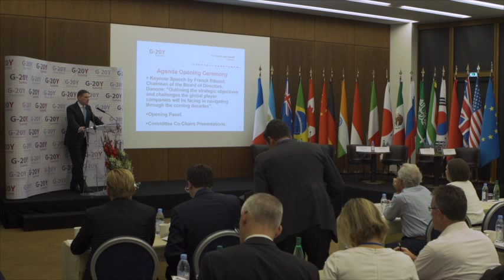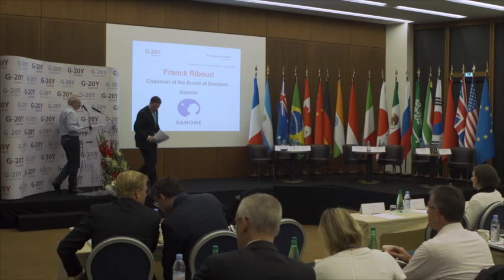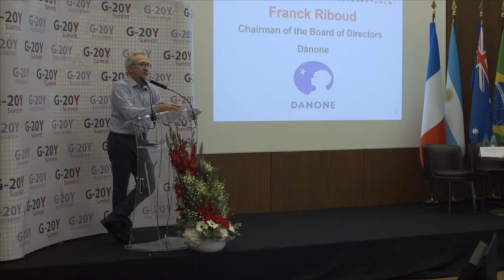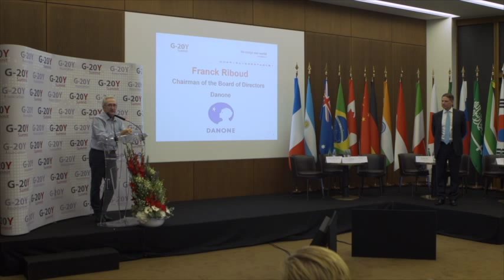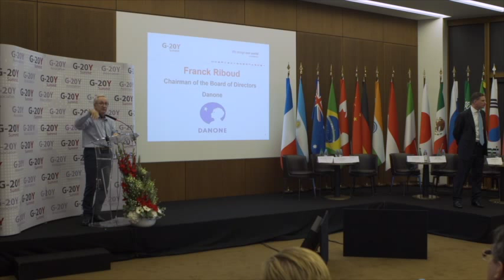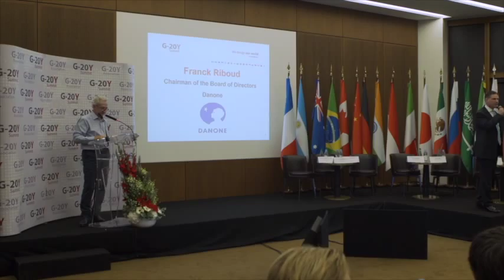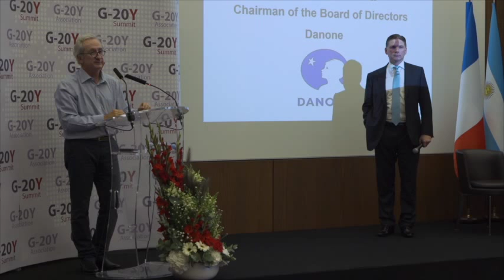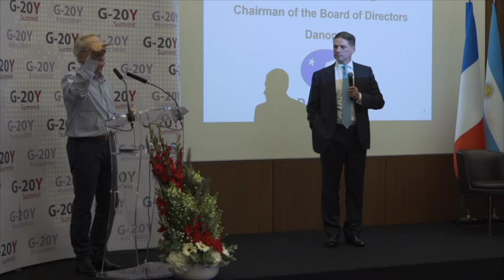G-20Y Summit 2015 Opening Ceremony. Keynote speech by Franck Riboud